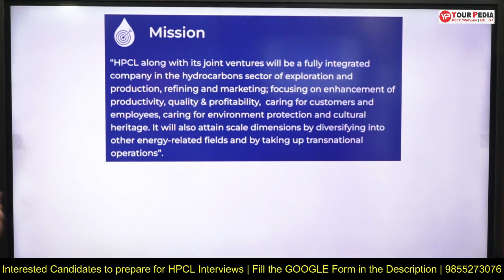Interview Document related to BPCL | Download complete Interview question document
Interview Document related to HPCL | Download complete Interview question document | HPCL 2023 Shortlisting out for Charted accountant & senior officers | HPCL Shortlisting for GT & Interview | Mechanical Engineering  | HPCL Preparation & Guidance | HPCL Shortlisting for GT & Interview | HPCL Shortlisting for GT & Interview | Information Systems & Safety officers | GT & PI preparation

For Regular Job Updates, join the YourPedia Job Updates and Preparation WhatsApp Group - 😃😃